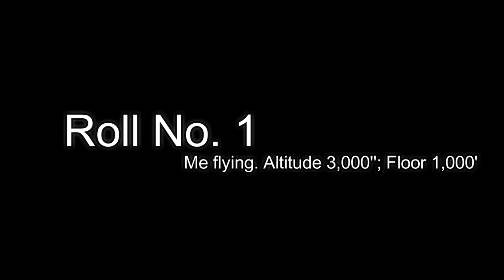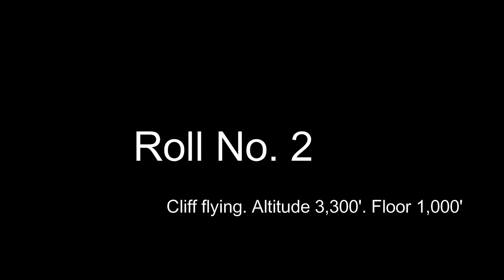Cutting Paper in a 1946 Ercoupe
Who can cut the streamer the most times in 2,000 feet?